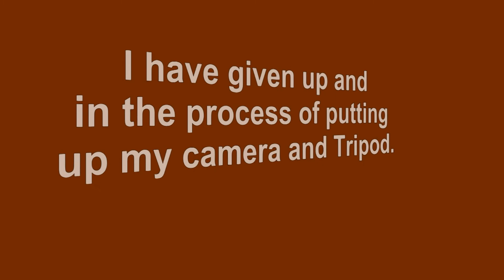North Bound Train Stepping thru Jackson GA 5-18-2013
Video of an empty NS Auto Carrier Train northbound at Jackson Georgia on 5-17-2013.  Locomotives NS 8319 C40-8W, NS 9355 C40-9W